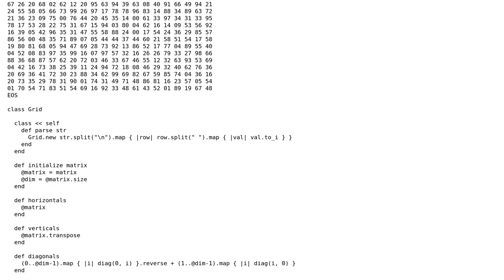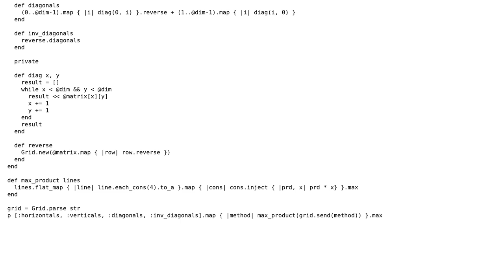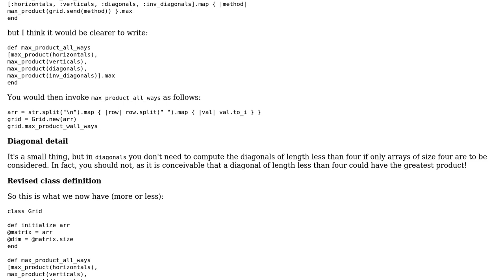Project Euler - Problem #11 - Ruby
With thanks & praise to God, and with thanks to the many people who have made this project possible! | Content (except music & images) licensed under CC BY-SA | Music | Images & others | With thanks to user Dusan Rychnovsky user Cary Swoveland user 200_success and the Stack Exchange Network Trademarks are property of their respective owners. You are responsible for your own actions.